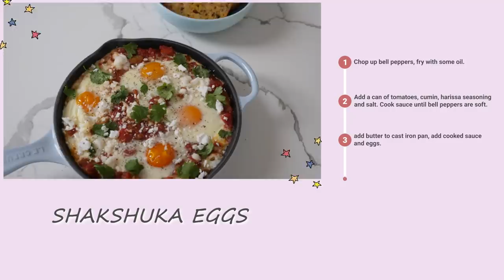What I Eat to Stay Lean | New Healthy Recipes in New House 🏠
Just moved into a new house so got some hot new recipes for you. These are all healthy recipe ideas. Hopefully you get some inspirational ideas on what to cook for your next meal.

0:00 - Intro
1:25 - Shakshuka Eggs
9:20 - Salmon with Mash Potatoes
11:09 - Ombre Panna Cotta
12:34 - Vegan Sweet Sesame Tempeh
15:18 - Recipes

Helynt - Animal Crossing
Maxzwell - Love